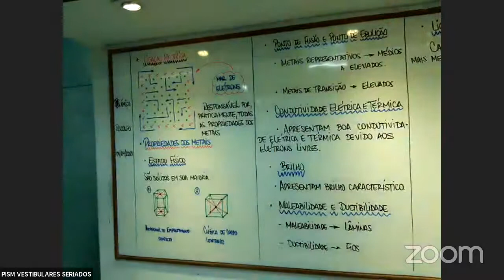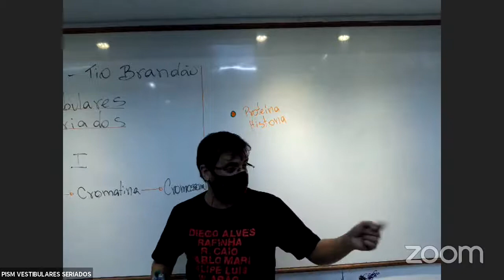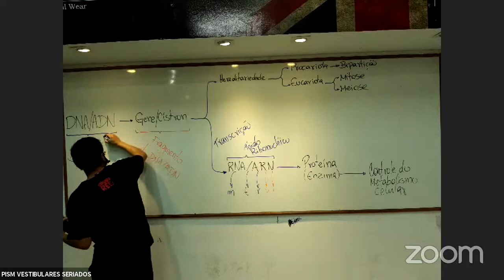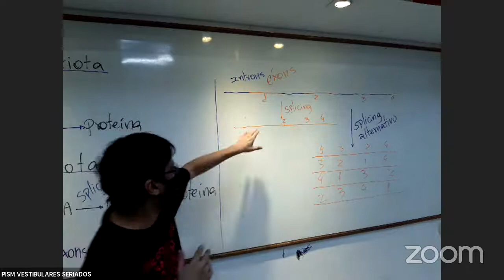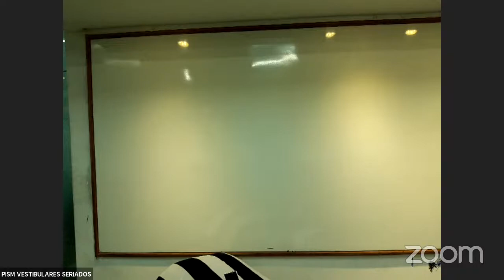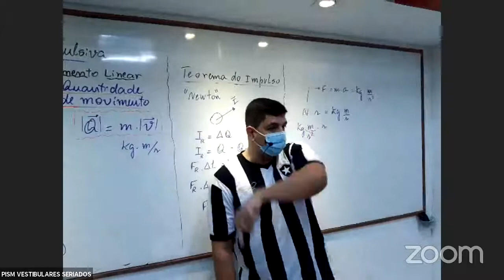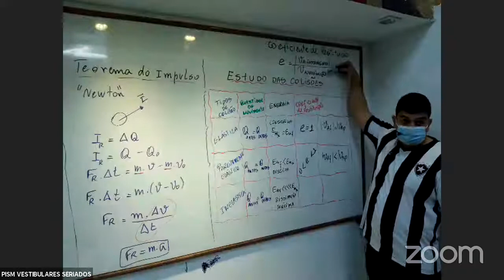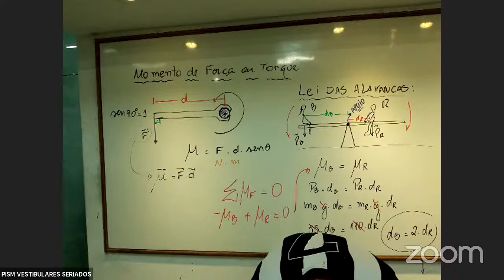PISM VESTIBULARES SERIADOS's Reunião Zoom